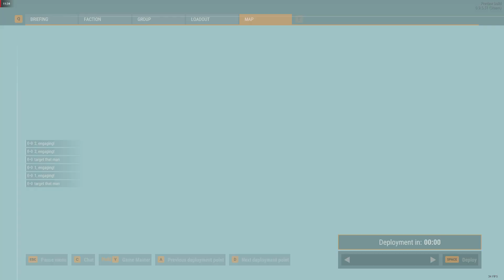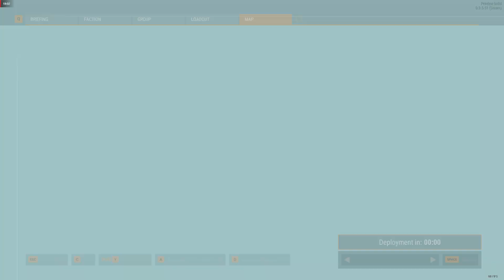ARMA Reforger Games Master mode tryout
A little scenario built and played in Game Master mode.